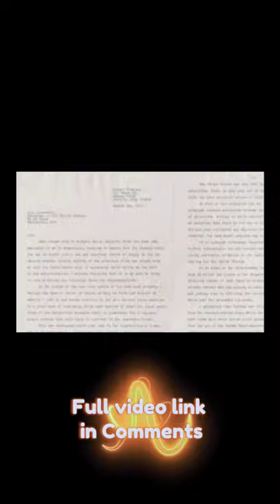The Manhattan project.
The above video contains the information of Automic bomb and ww2.
ಮೇಲಿನ ವೀಡಿಯೊ ಆಟೋಮಿಕ್ ಬಾಂಬ್ ಮತ್ತು ww2 ನ ಮಾಹಿತಿಯನ್ನು ಒಳಗೊಂಡಿದೆ.